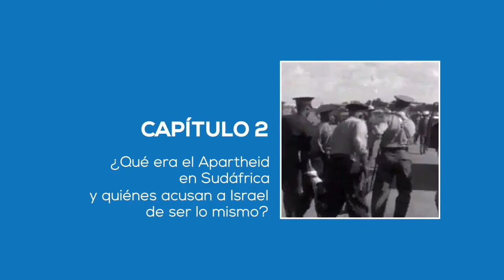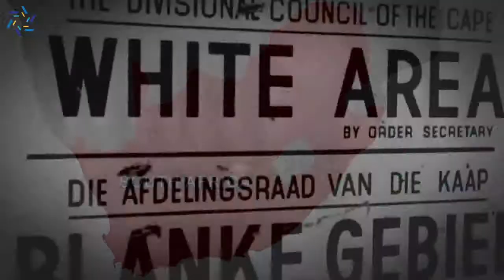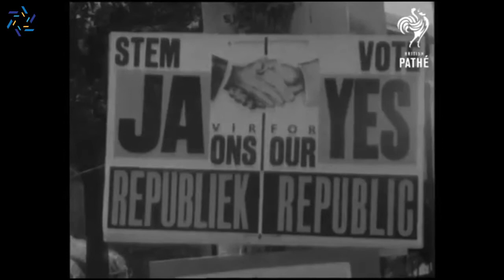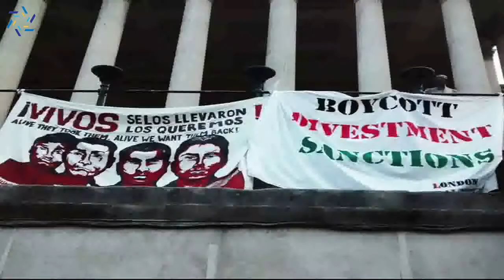¿Qué era el Apartheid en Sudáfrica y quiénes acusan a Israel de ser lo mismo?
Capitulo 2 de la Clase Comparacion inmoral entre Israel y el Nazismo y el Apartheid del curso de Hasbara Nivel 1